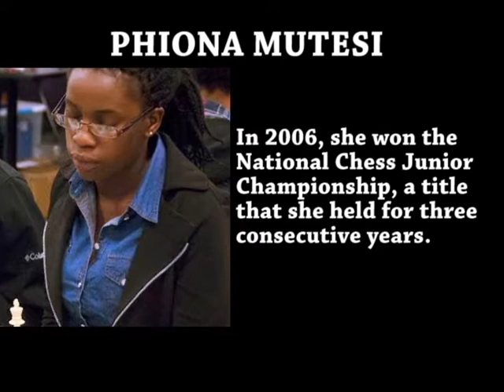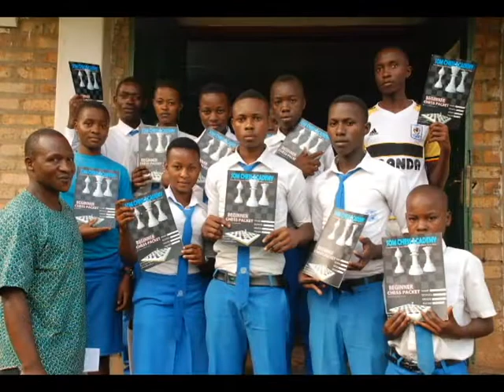Sportsavour Online: Robert Katende- Transforming Lives Through Chess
"I know what it means to be poor. ; and I always give whatever I am able to, not because I have much but because I know what it means to have nothing."

Robert Katende, the man who grew up with essentially nothing in the slums of Uganda, never forgot his humblest of beginnings and therefore when he turned out to be a civil engineer, he transformed himself to be a father figure to all those kids who were living a similar kind of childhood like him in the slums of Kampala.

Robert chose chess as the medium for transforming lives and instilling confidence and determination in his students. His initiative is now internationally recognised and even his life inspired a Hollywood movie 'Queen of Katwe.'